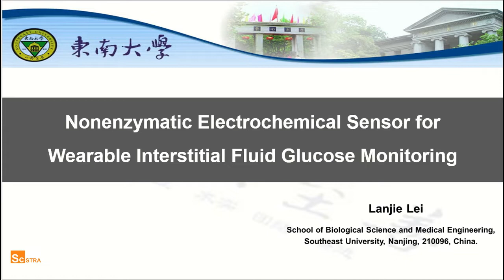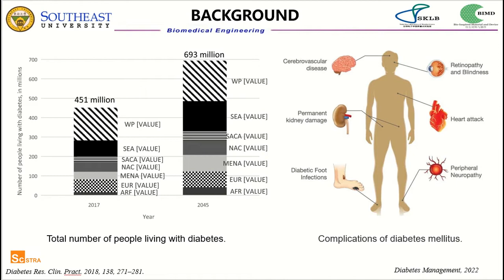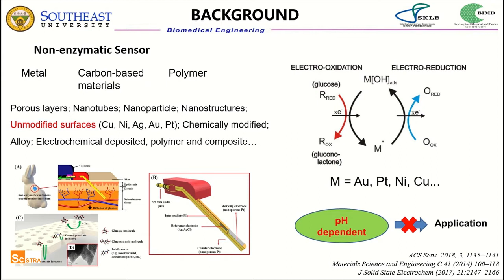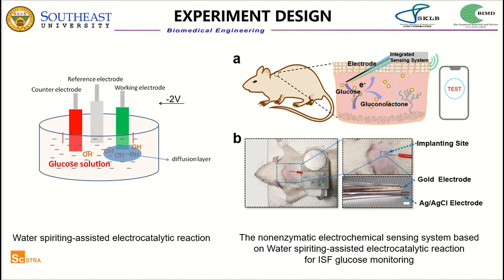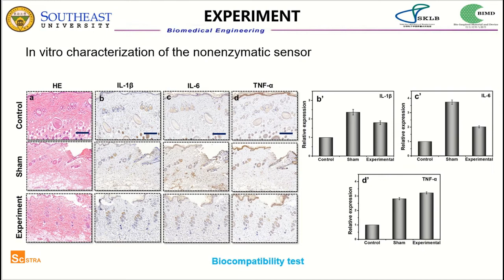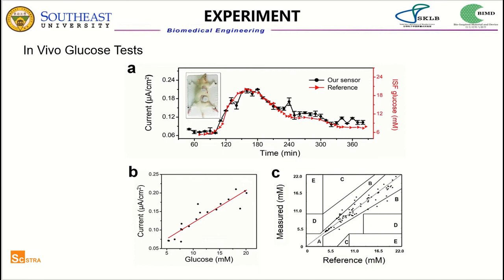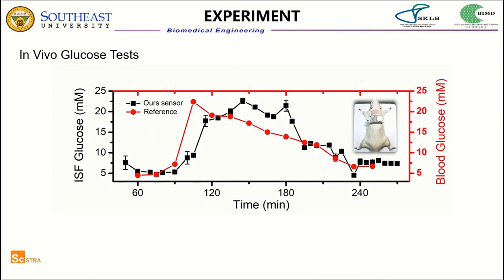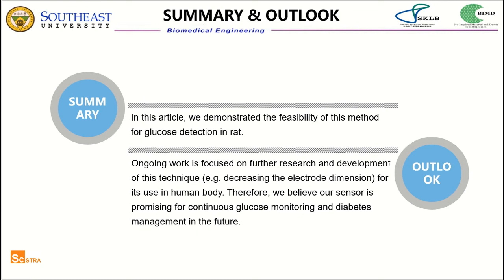Nonenzymatic Electrochemical Sensor for Wearable Interstitial Fluid Glucose Monitoring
Lanjie Lei
School of Biological Science and Medical Engineering, Southeast University, Nanjing, China